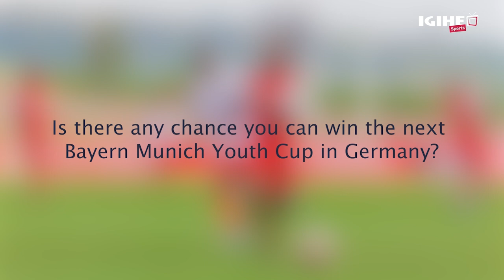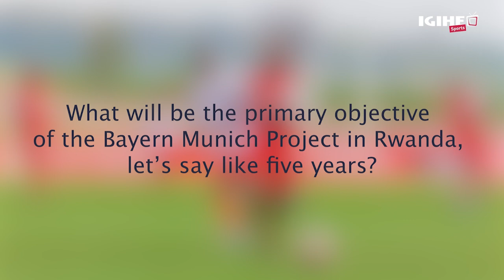Yakiniye Bayern Munich || Bernhard Hirmer yatuganirije byinshi ku cyazahura ruhago y’abato mu Rwanda